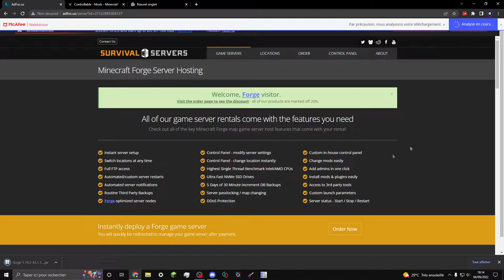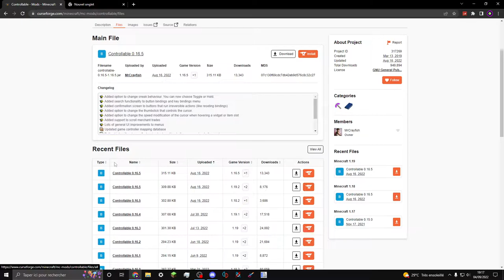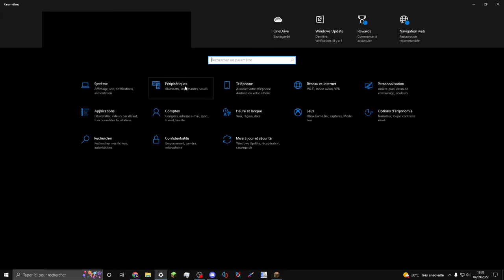Comment Jouer à Minecraft à la manette - TUTO MC JAVA (filaire et bluetooth) !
Yo salut à tous et à toutes c'est Samlegamer et aujourd'hui on se retrouve pour une nouvelle vidéo sur Minecraft.
Un nouveau est tout premier tutoriel pour vous apprendre à brancher une manette à Minecraft.